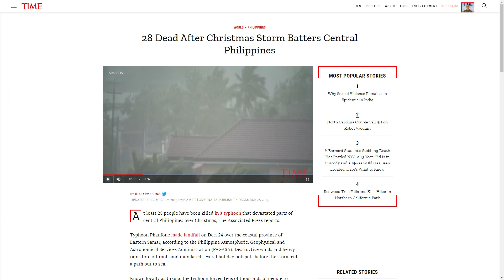Massive STORM ravages the EAST, PHILIPPINES, 28 Dead, Many missing, 12.24.19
2:15.13 METEOR EXPLOSION RUSSIA